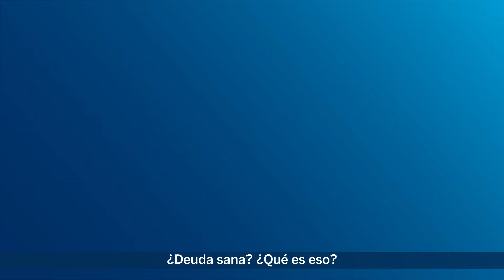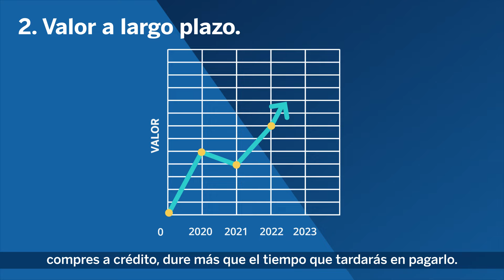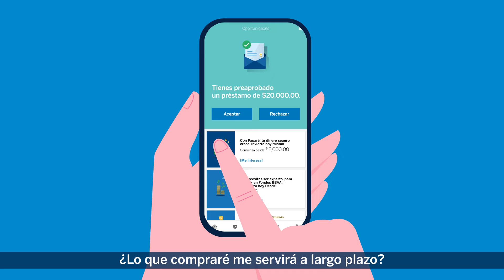¿Deuda sana? ¿Qué es eso?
Conocerás qué es una deuda sana y algunas acciones que puedes tomar para empezar a tener este tipo de deuda